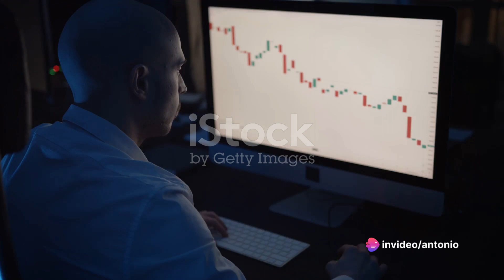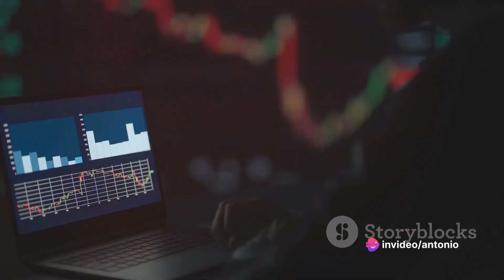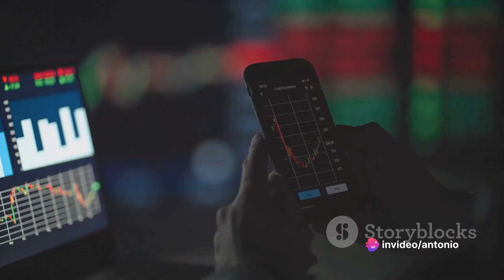Unveiling May 17th Options for American Express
In this video, we will dive deep into the latest options for American Express that are set to be available starting May 17th. Join us as we explore the recent financial news surrounding American Express and the potential impact on consumers.

Discover how these new options could affect your financial decisions and strategies moving forward. Don't miss out on this insightful analysis!

OUTLINE:
00:00:00
Unraveling the Mystery of Options

00:00:09
The Secret Handshake of Finance

00:00:32
American Express as the Restaurant

00:00:52
Call Options and Put Options

00:01:07
The Power of Call Options

00:01:31
The Potential of Put Options

00:01:50
American Express Options

00:02:08
The Flexibility of Options